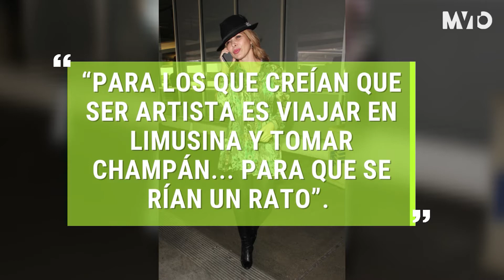Gloria Trevi se comió una mosca por accidente | The MVTO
Entre risas, Gloria Trevi compartió con todos sus followers de Instagram el gracioso momento en que se comió una mosca. Tienes que ver el video.